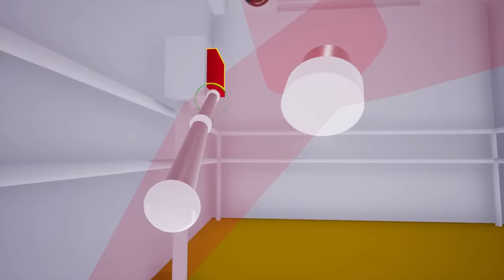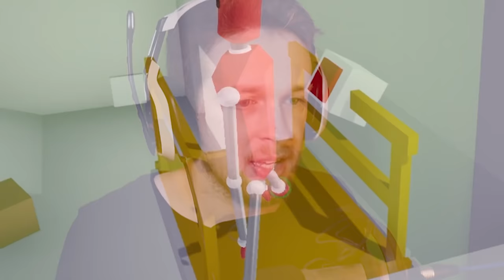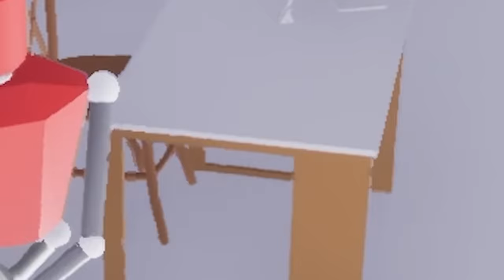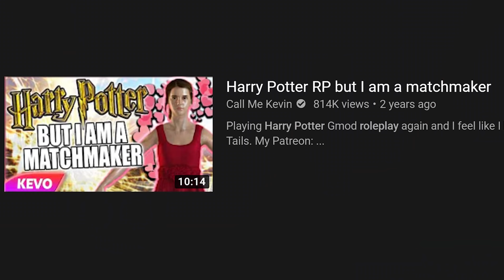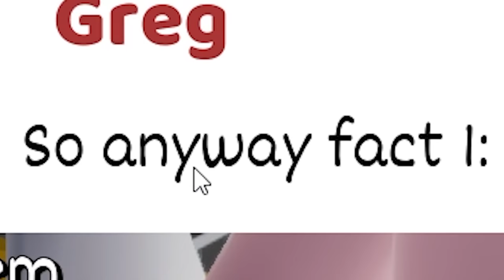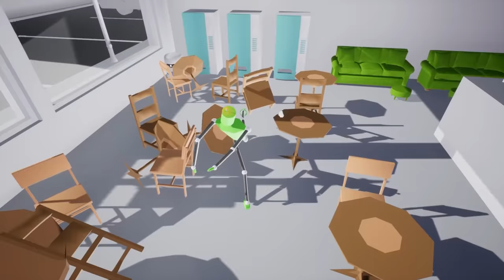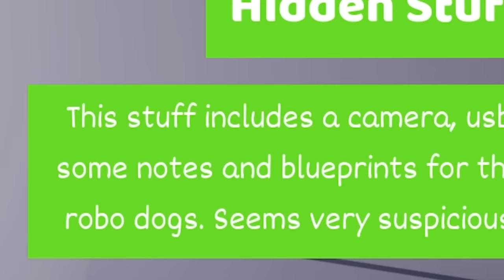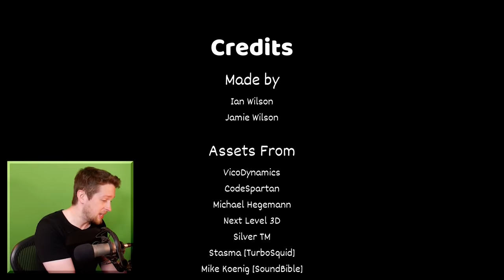This game is the most INFURIATING physics game ever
This game is the most INFURIATING physics based game ever and I have played a lot

_anightonmars
A miscellaneous herd of cows
A_Lovecraftian_Horror
Adam Midderigh
Adeline Harrison
Adriano Semrau
Aidan Fitzmaurice
Alanna Leahy
Aleena Hanson
Alex Loader
Alexandra Watson
Alexcia
Alexis Simonow
Allison Rowey
Allyminium
Amanda Gibson
Amber D
Amy Kitchen
Amy Klingbiel
Amy Sowada
Andrew Kozlovski
Andrew Macedonia
Andrew Scoledge
Andy Geels
Anecdote Games
Angelique Mallas
Angie
Anha Bla
Annie Z
Anthony Carbone
Anthony Tholen
Arran wynne
Ashley Nicolia
Audrey Melrose
Austin Kohagen
Austin M.
Ava Victoria
bagelparty
Bailey Kirkpatrick
Barry
Beckie Williams
Becky Marshall
Ben Mckimm
Benedikt Langgemach
Bernadette Vauntetto
Beth
Beth Potts
Bjarne Olsen
BlockerGER
Bore Grognarok
Bouelina
Brandon Messinger
Brianna
Brittney Tucker
Brock McCloskey
Broken Toothbrush
Brum
Bryan
caitlyn
Cal Rawson
Captain Depression
Cara Barugh
Carlton Harrison
Casey Chavez
Cassandra Huynh
casterlyrockstar
Catelyn Berglund
CBgamerdude
Cby Woodland
Ceilidh McPherson
Charli Walker
Charlotte Stokes
Cheesemaster
Cherlyn Cochrane
Cheska Harland
Christian Ruiz
Christina
Christopher Dean
chromaticcanuck
Clarice
Clarisse McInally
Clayton Garrett
Cole L
Cole Maloy
Colleen
Conner Orman
Connie
Connor David O'Brien
Crazy Bear
Dagmar Makara
Daisy Harbourne
Daniel Higgins
Daniel Neugebauer
Daniel Peacock
Daniella Cioffi
Danielle Dawson
Danny Dirt
Darkshard
Darren Wong
DarthPink
David G
David Parada
Death94
DEbiscuit
derain85
Dingus McKah
Ditte Brobyskov Jeppesen
Dnial Wickstrøm
Dollarstoreburial
Dolly Llama
Dragana Manevska
DreamyBeaver
DueTurnip
Dylan
Eckoh104
Elaine Lov
Elena DeNoia
Elijah Lipkin
Ellie Alpizar
Elliott the Brave
Elspeth Shell-Moyer
Emma Clark
Emma McDonald
Emperor Tomato Ketchup
Erik Johansson
Erin
Erin M
Espen Sande Larsen
Estie
Finn H Drude
Finn Stewart
Float
Floyd Rodriguez
Franklin Shepard
G.I. George
Gaat Prophet
Gabriella Hahn
Gabrielle D
Genevieve The Paradox
Georgina Dingle
Gianni Sarra
Gracie Haywood
Gratzster
Gudjón Orri Gunnarsson
haco0n
Hailey
Hailey Tecklenburg
Hannah du Toit
Hannah Redman
Harriet C
Henrik Hansen
Holli Winter
HummaKavula
Husky
Imogen Prickett
Isabelle Tierney
ItsMeAubree
Jack Coles
Jack Gregory
Jacob Fritz
Jacob Seymour
Jacqui Sebo
Jaded Sapphire
Jake Willette
James FitzGibbon
James Highmore
Jamie Bindon
Jannik Jokić
Jason Brooks
Jaxsen
jealous worm
Jeff Bajorek
Jenna Buller
Jenni Adair
jenreifu
Jess Tartamella
Jessica Robinson
Jessica Stewart
Jessie Medina
Jhara Ivez
JMui
Joci Annas
Joe Wallis
Johanna Wernecke
John
John Nelander
Jonathan Wynter
Jonny Wheater
Jordan Miner
Joseph Warner
Josh Strike
Joshua
Juli
Jundarian
Junior Mint
Justice Pyron